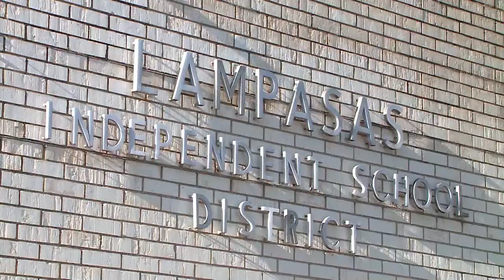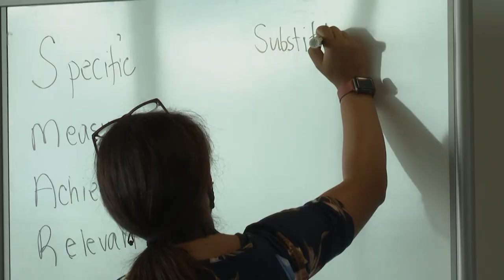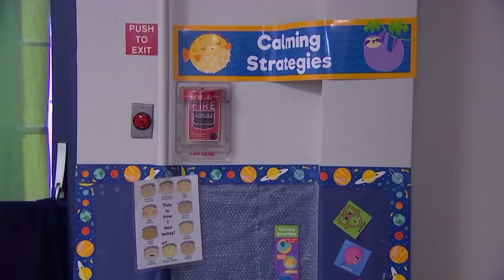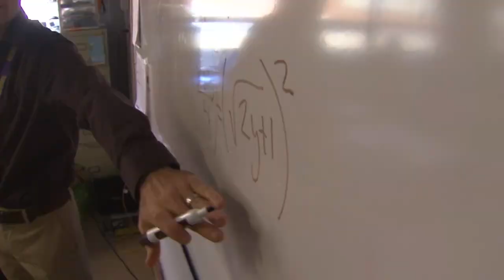State of Texas: Teachers get more representation on Teacher Vacancy Task Force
Teachers Get a Voice – The Governor called on the Texas Education Agency to create a task force to address a looming shortage of teachers.  But the first iteration of the task force only had two teachers among its 24 members.  That went over well.  After complaints, the TEA doubled the size of the task force, adding two dozen teachers.  Maggie Glynn looks closer at the kerfuffle that led to the change, and goes one-on-one with Education Commissioner Mike Morath for insight into what could come out of the task force.